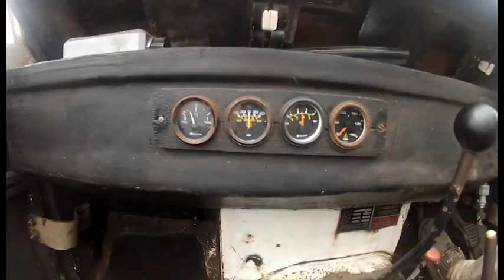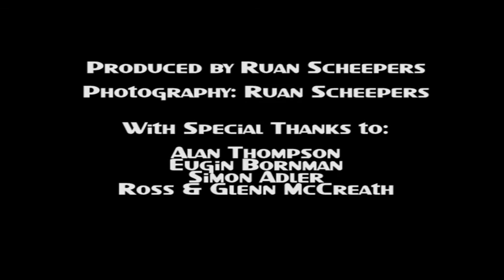Land Rover Defender Tribute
As the Land Rover Defender nears the end of its production, it seemed apt to get a couple Landys together and give them a little send off. So here is a South African take on what a Land Rover is to us.